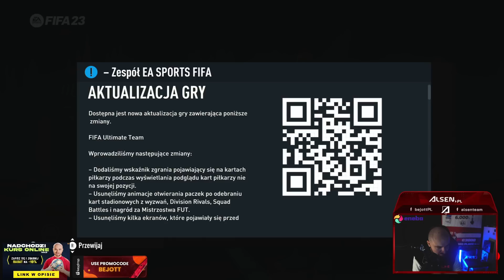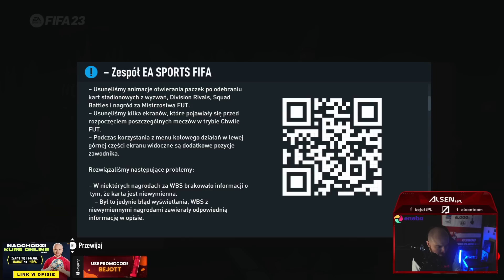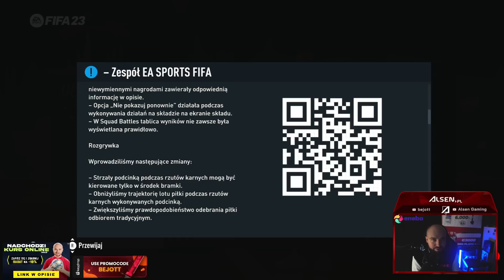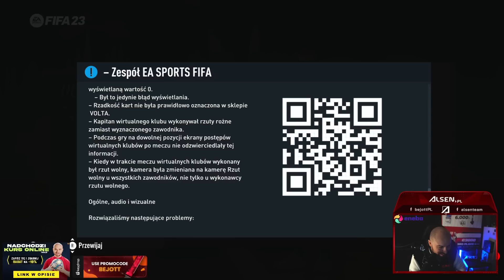EA NAPRAWIŁO PODANIA w FIFIE 23?! OCENIAM NOWEGO PATCHA!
ZAPISZ się na KURS FIFY już TERAZ i ZGARNIJ 10 % RABATU